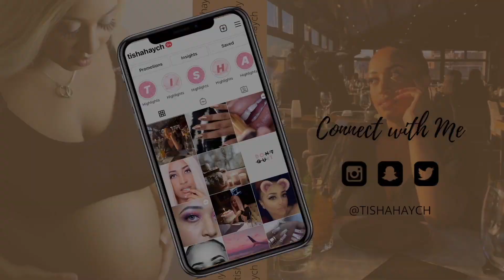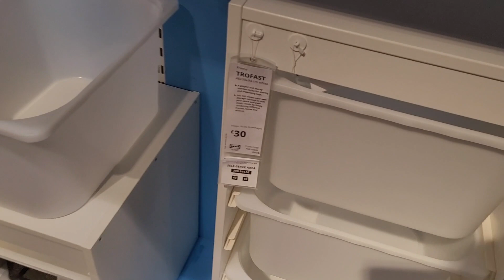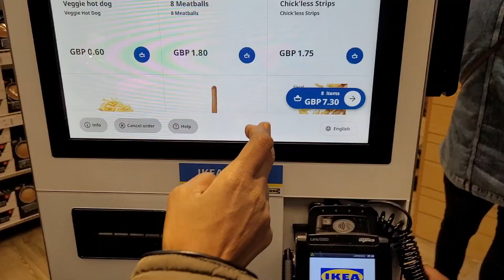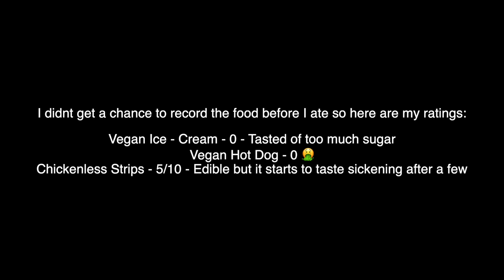VLOG: COME SHOPPING WITH ME AT IKEA + CHRISTMAS DECOR + TRYING NEW FOOD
Hey my loves! Welcome to my FIRST Vlog! Come with me on a quick shopping trip to Ikea. I hope you enjoy xxx